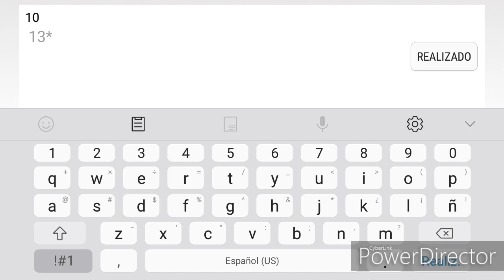Mechanic Downforce by ZenthicAlpha (Very Easy Demon) Geometry Dash[2.11]